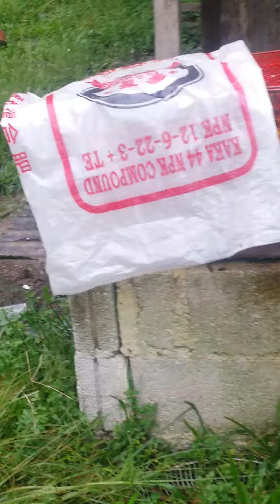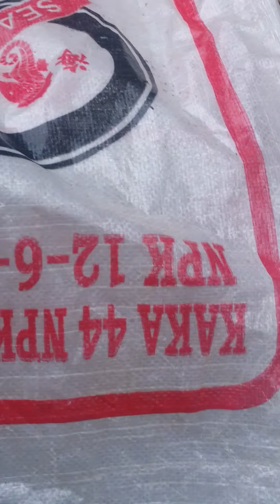MONYET MASUK PERANGKAP LAGI